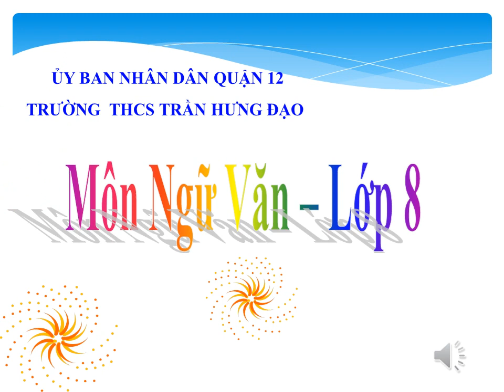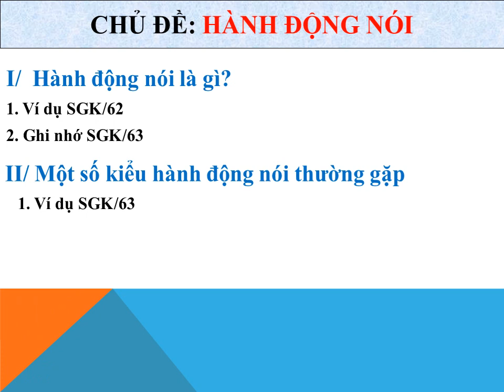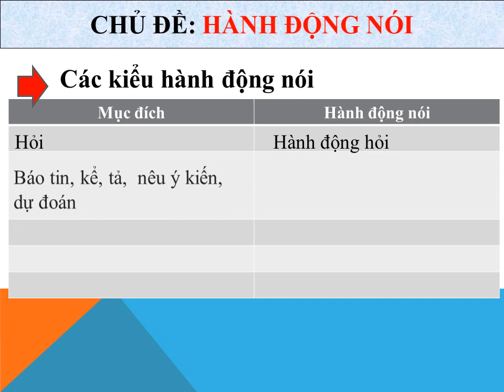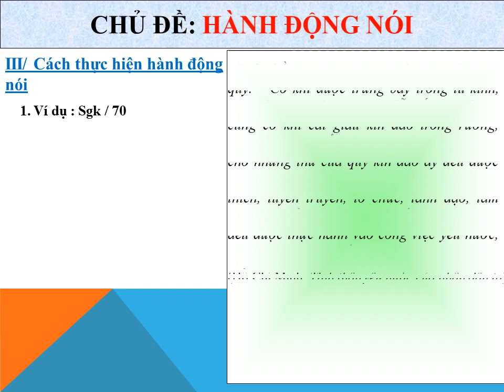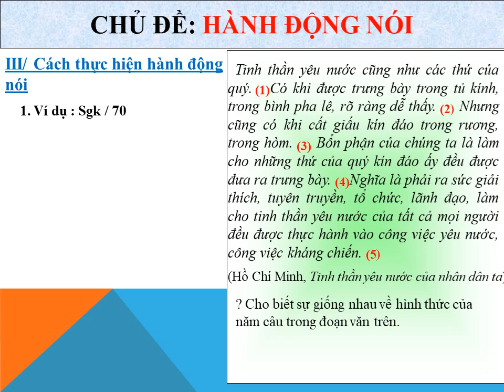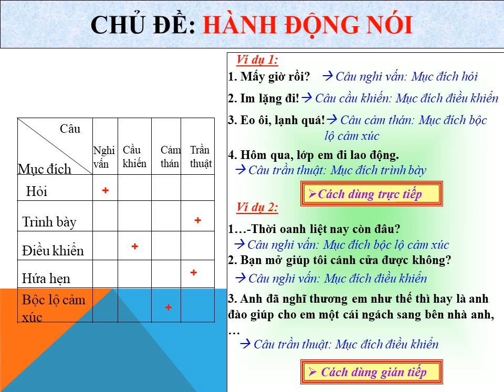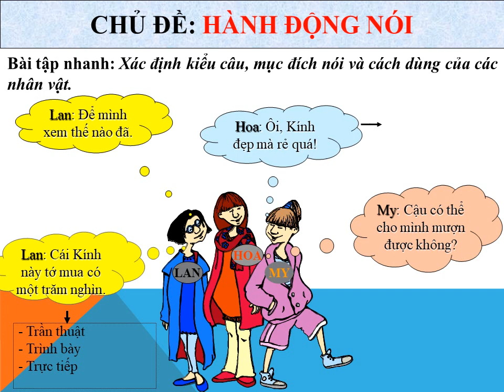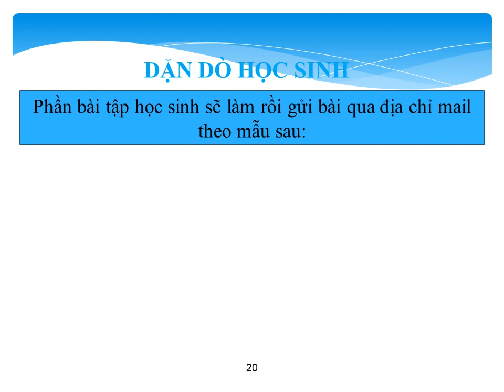VAN TRỰC TUYẾN K8 lần 3